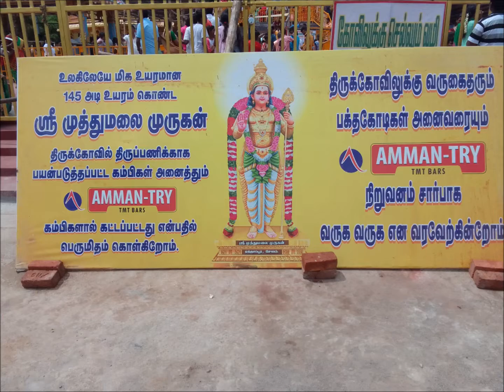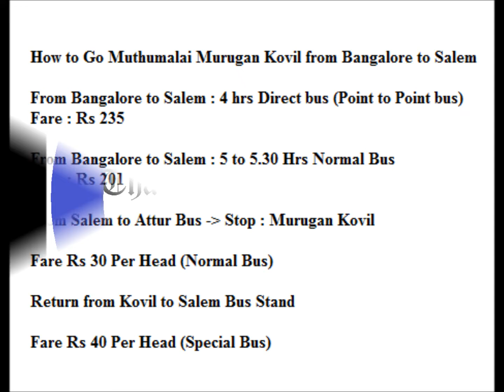Sri Muthumalai Murugan Kovil | Salem Murugan Kovil | Biggest Statue Murugan | 146 Feet Murugan Kovil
in Tamil Nadu, one of the biggest statues is Murugan kovil. The highest is 146 feet. In Tamil Nadu, Muthumalai Murugan kovil is located in Salem.

Address:
Salem, To, Chennai - Theni Hwy, Yethappur, Tamil Nadu 636117.